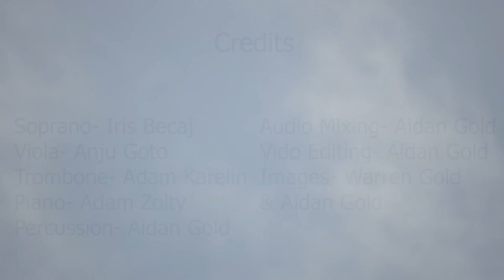Transmission Fog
A piece by Aidan Gold

Performers:
Soprano: Iris Bečaj
Viola: Anju Goto
Trombone: Adam Karelin
Piano: Adam Zolty
Percussion: Aidan Gold

Audio Mixing: Aidan Gold
Video Editing: Aidan Gold
Images: Warren Gold and Aidan Gold